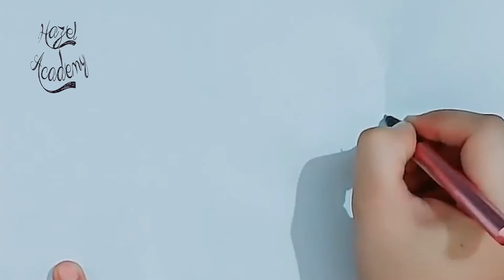how to make calligraphy in easy and simple way - step by step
How to make calligraphy in easy way and step by step for beginner.
In this video i teach you how to make calligraphy in easy way and step by step  in easy and quick way. Number of drawing tutorials coming from this series. If you like my videos than give a compliment and share it.

Tools/Pencils used in tutorial:

1.Fountain pen
2. pastel colors